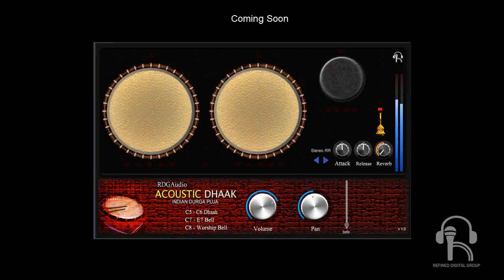RDGAudio Acoustic Dhaak Indian Durga Puja VST AU Plugins Teaser Video 2017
Acoustic Dhaak for Indian Durga Puja. RDGAudios new AU,Mac ,Win 32 & 64 bit VST plugin coming this September 2017.
First Look.